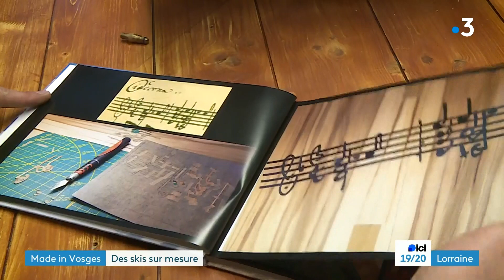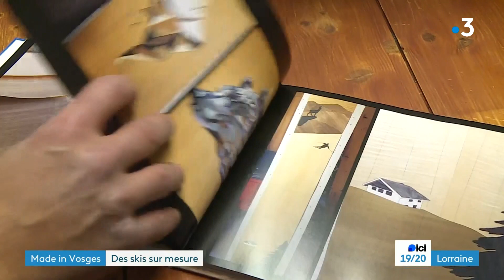Il fabrique des skis, des skates et des snowboards sur mesure en bois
Nicolas Roux fabrique des skis en bois, mais aussi des skateboards et des snowboards. Il les customise pour ses clients en créant des décors en marqueterie.